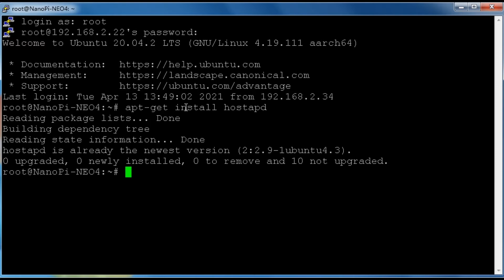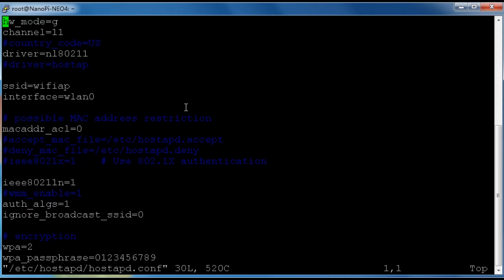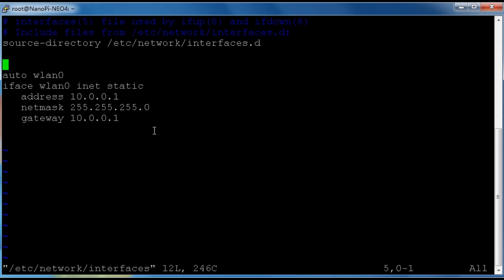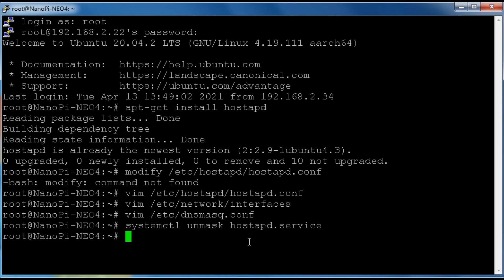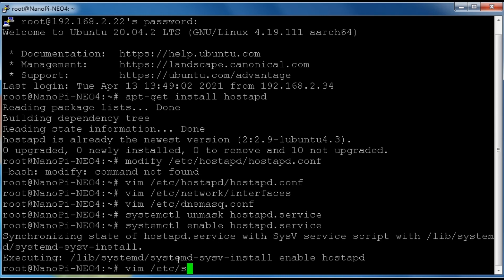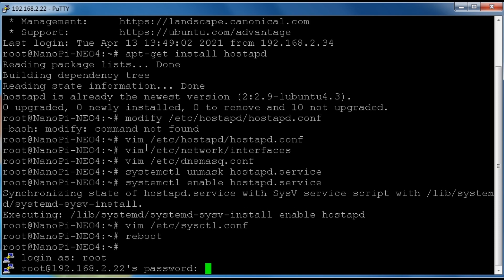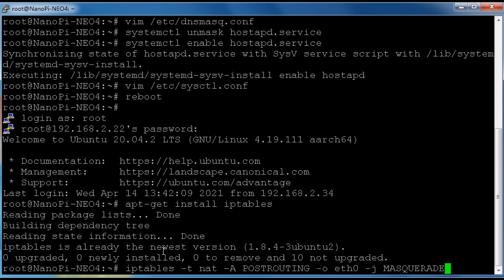how to make wlan of a linux device work in AP mode with hostapd.(ubuntu20.04,nanopi-neo4)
Hello everyone,welcome to learning linux.In today's video,I will show you how to make wlan of a linux device work in AP mode with hostapd.

Step1:
install hostapd:apt-get install hostapd

Step2:
modify /etc/hostapd/hostapd.conf

hw_mode=g
channel=11
country_code=US
driver=nl80211
driver=hostap

ssid=wifiap
interface=wlan0

# possible MAC address restriction
macaddr_acl=0
accept_mac_file=/etc/hostapd.accept
deny_mac_file=/etc/hostapd.deny
ieee8021x=1 # Use 802.1X authentication

ieee80211n=1
wmm_enable=1
auth_algs=1
ignore_broadcast_ssid=0

# encryption
wpa=2
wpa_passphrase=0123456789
wpa_key_mgmt=WPA-PSK
wpa_pairwise=TKIP
rsn_pairwise=CCMP
ctrl_interface=/var/run/hostapd

# Only root can configure hostapd
ctrl_interface_group=0

Step3:
modify /etc/network/interfaces
auto wlan0
iface wlan0 inet static
   address 10.0.0.1
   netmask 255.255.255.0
   gateway 10.0.0.1

Step4:
modify /etc/dnsmasq.conf
interface=wlan0
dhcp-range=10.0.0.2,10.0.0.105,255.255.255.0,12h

start ip,end if,net mask,lease time.

Step5:
We need to unmaks and enable hostapd service.
systemctl unmask hostapd.service
systemctl enable hostapd.service

step6:
we need to enable ip forward.
/etc/sysctl.conf
net.ipv4.ip_forward=1
net.ipv6.conf.all.forwarding=1

Step7:
reboot system

Step8:
apt-get install iptables
iptables -t nat -A POSTROUTING -o eth0 -j MASQUERADE

After this,devices connected to the AP have the internet connections now.